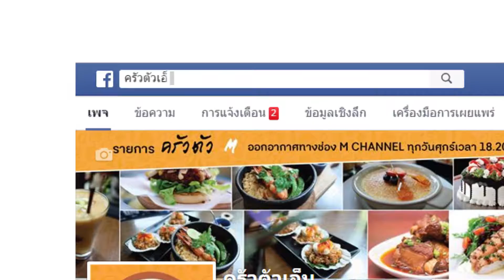ครัวตัว M Ep.94 "Un Fashion "